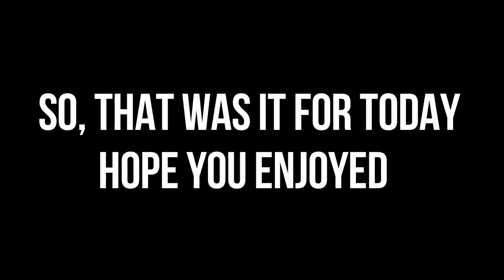I just killed him with a pistal😦 |Pubg mobile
Trying hard and believe will get my goal.